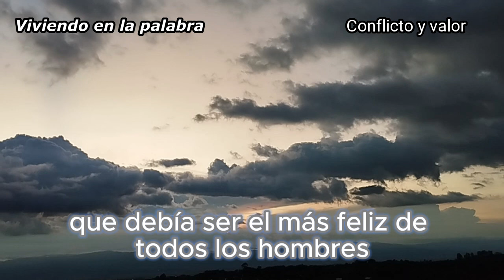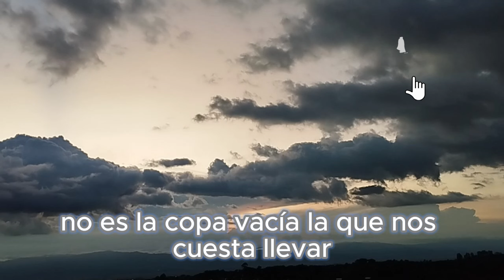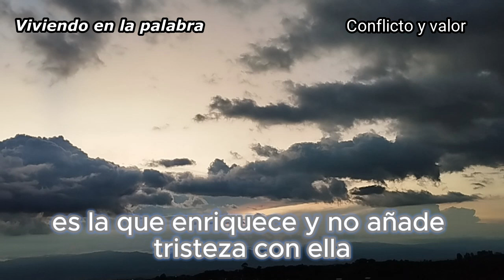Julio 7 Riquezas verdaderas - Conflicto y valor - Elena G de White